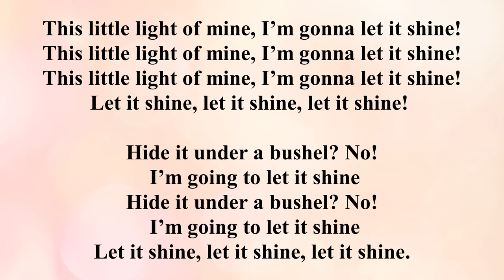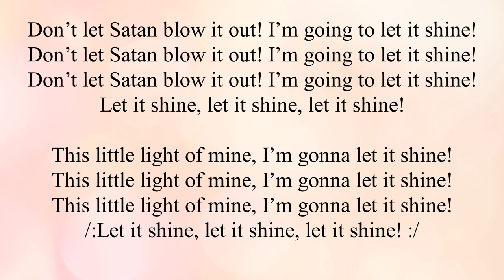This Little Light of Mine (Interpretation Cris Buzas)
“This Little Light of Mine” Lyrics
This little light of mine
I’m going to let it shine
Oh, this little light of mine

Let it shine, all the time, let it shine

Hide it under a bushel? No!

Don’t let Satan [blow] it out!